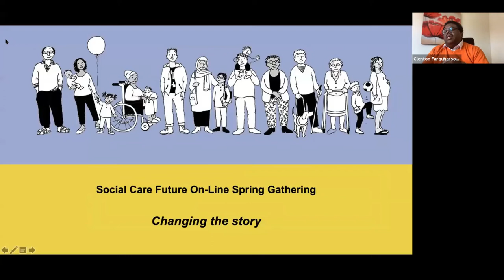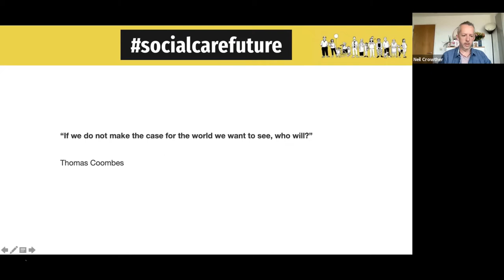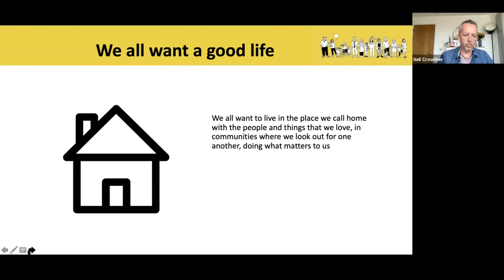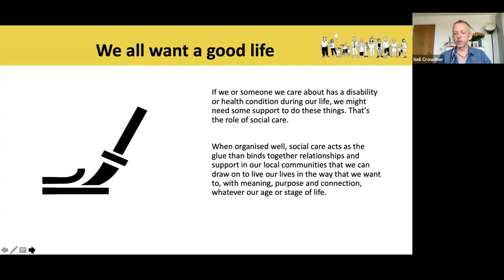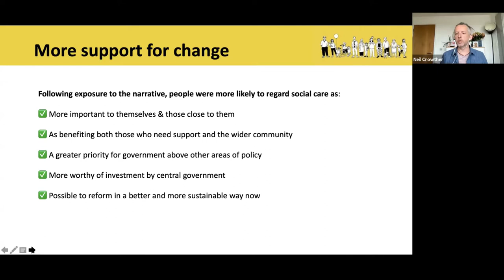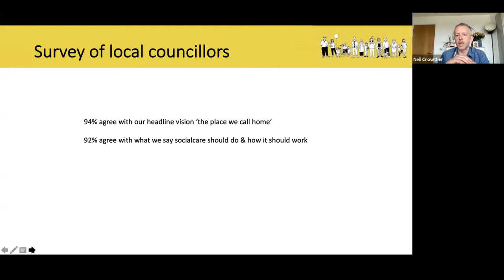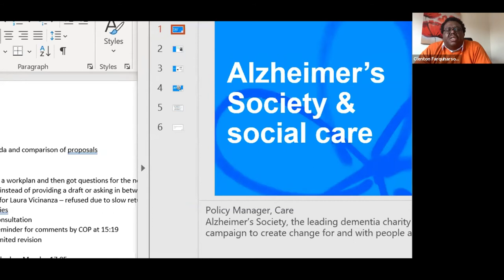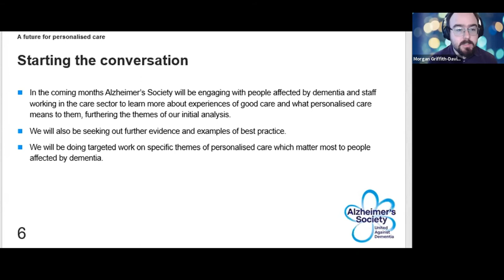Winning public support to transform social care